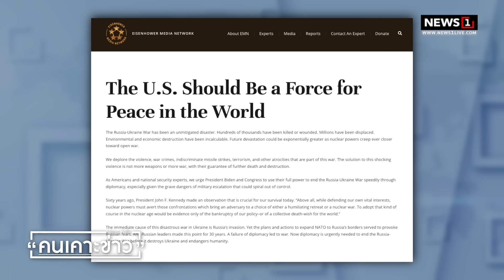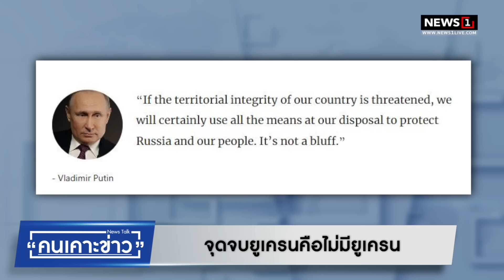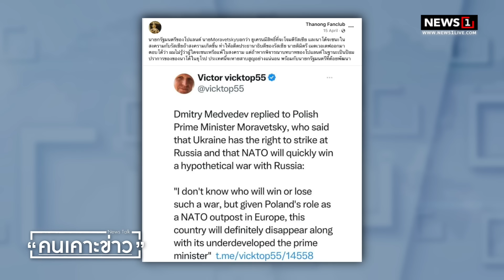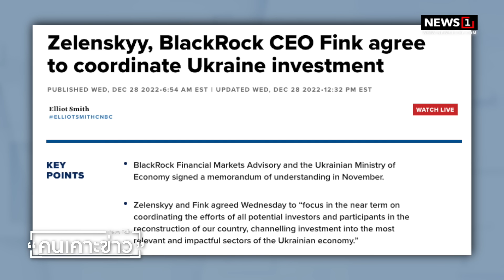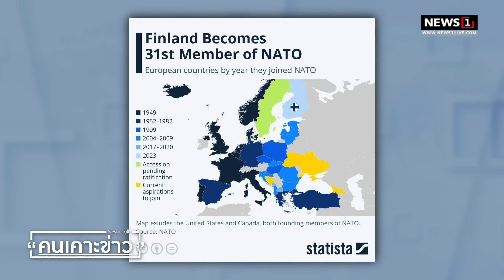จุดจบยูเครนคือไม่มียูเครน : คนเคาะข่าว 22-05-66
: ทนง ขันทอง ผู้เชี่ยวชาญข่าวต่างประเทศ